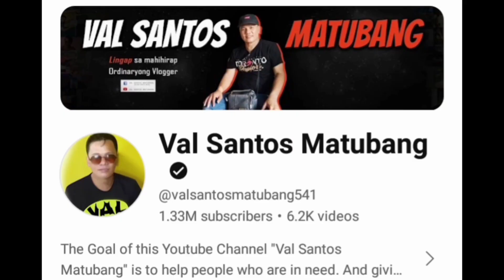HALA KA! KARPENTERO NI RAB MAY GUSTO! GULAT SILA LAHAT!